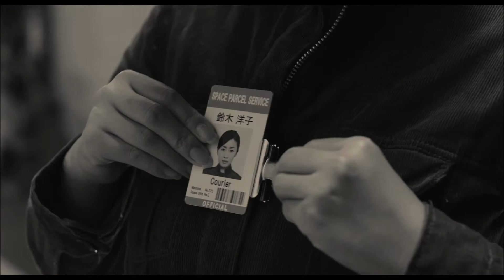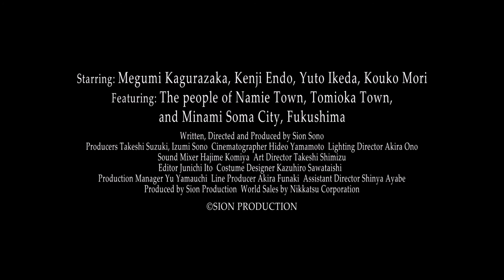Gwiazda szeptów (The Whispering Star), reż. Sion Sono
GWIAZDA SZEPTÓW / The Whispering Star
reż. Sion Sono, Japonia 2015

Ludzkość została zdziesiątkowana przez nieokreśloną katastrofę. W opustoszałych miastach panuje cisza i bezruch – niemal tak całkowite, jak w międzygwiezdnych przestrzeniach, które w samotności przemierza kurierka-android, Yoko Suzuki, doręczająca przesyłki rozproszonym w kosmosie ostatnim odbiorcom.

Sion Sono, którego widzowie na całym świecie pokochali za rozmach w wykorzystaniu radykalnych stylistyk, drastycznych narracji i cross-gatunkowego szaleństwa, tym razem wysyła nas – dosłownie – na zupełnie inną planetę. Czarno-białe kadry, niewielka ilość dialogów, kontemplacja detali, dyskretny humor i subtelna narracja, której cały ciężar emocjonalny rozegrany zostaje w półcieniach, niedopowiedzeniach, dźwiękach wody kapiącej z kranu: skojarzenia z "Alphaville” czy "Stalkerem” nie będą przypadkowe.
"Gwiazda” zrealizowana została częściowo na terenach regionu Fukushima, a statystami są tu byli mieszkańcy prefektury, doświadczeni skutkami katastrofy z marca 2011. Zgodnie z zakorzenioną w historii światowego kina tradycją, Sono wykorzystuje konwencję science-fiction do opowiadania o współczesności. Okazuje się przy tym, że mistrz ekstrawaganckiej ekstremy równie doskonale potrafi operować liryzmem.